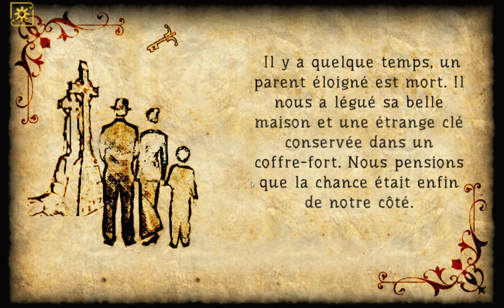[FM Studio] Forgotten Hill - The Wardrobe - Chapter III - Together Once More Walkthrough